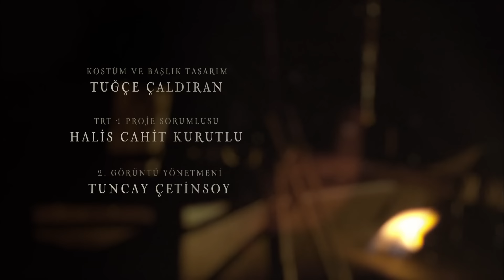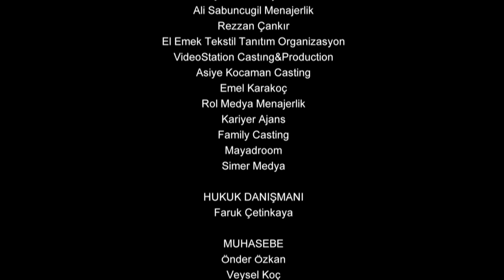Resurrection: Ertuğrul | Episode 129